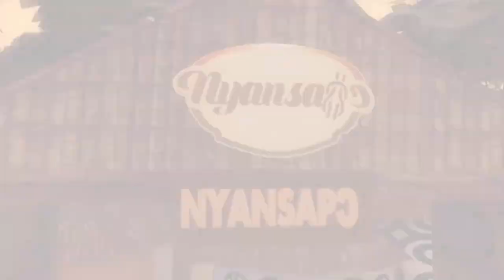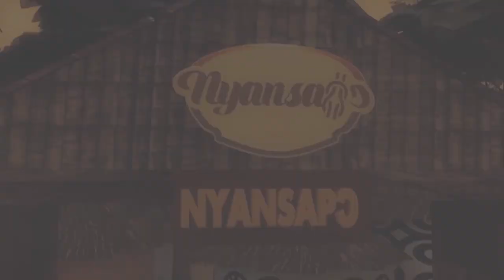HISTORIAN OKOFO POMAH || HOW APATRAPA PEOPLE ESCAPED FROM DENKYIRA TO SETTLE AT ASANTE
FULL HISTORY || FIRST CHILD OF ASANTE STOOL || OHENEBA ACHIAA PANIN APATRAPA HEMAA

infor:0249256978